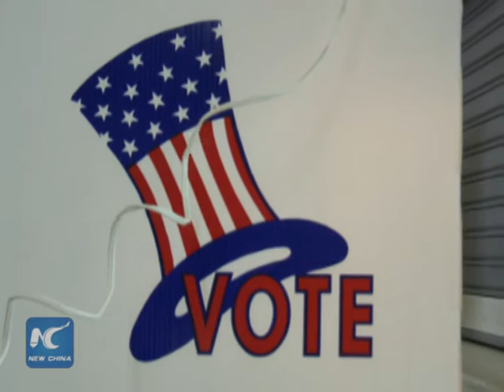World leaders congratulate Trump over election victory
World leaders congratulate Donald Trump over election victory.